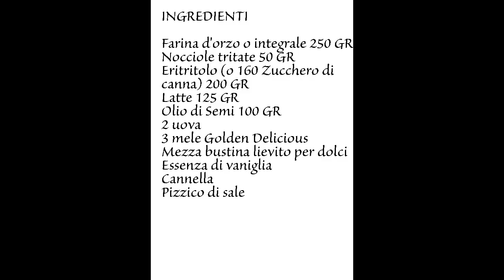Torta di Mele buona e sana a basso indice glicemico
Iniziato il nuovo anno è tempo di buoni propositi, ma non deve per forza essere tempo di rinunce! Questa torta ricca di mele non contiene zucchero e grazie anche all'uso della farina d'orzo ha un indice glicemico ridotto. Quindi?Possiamo fare una buona colazione nutriente senza sentirci in colpa!